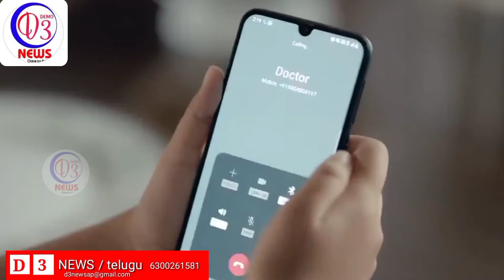కరోనా ని జయించాలంటే ఇలా చేయండి. చేయించండి.పిల్లలందరూ ఖచ్చితంగా చేయండి రాబోయే కరోనా ని తిప్పికొట్టండి